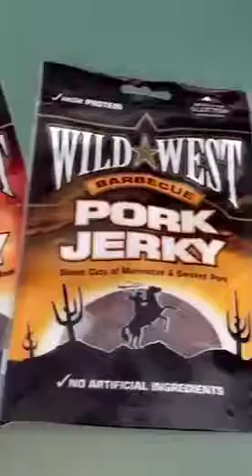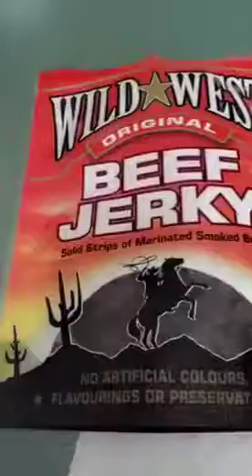Pork & Beef Jerky von Wild West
Verkostung der Jerky von Wild West mit Whisky-Betthupferl.
Vlog light vom 9. April 2016 via Snapchat »